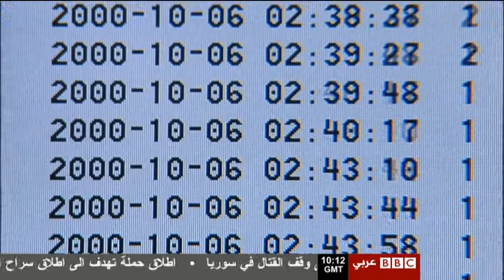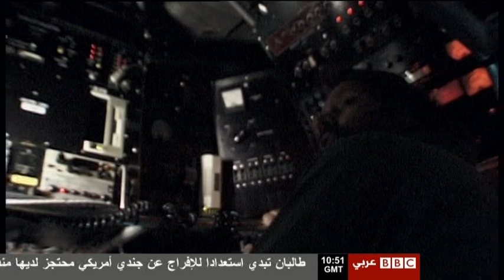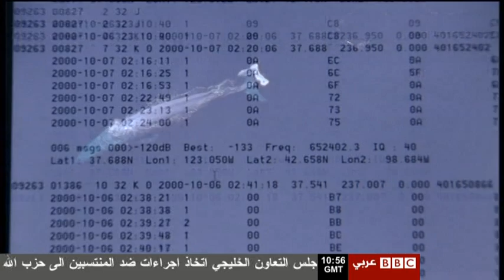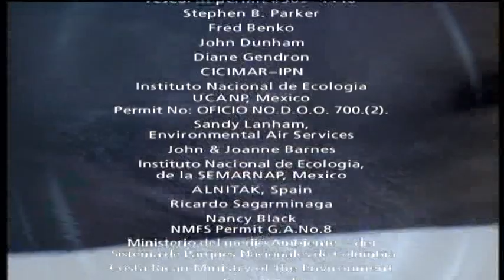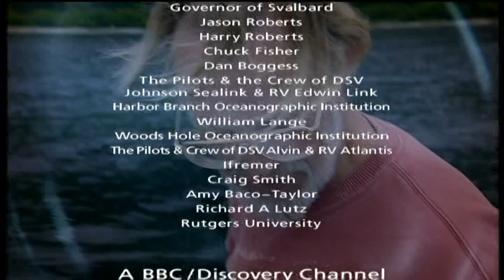سلسلة الكوكب الأزرق - 10 - أمواج التكوين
سلسلة الكوكب الأزرق